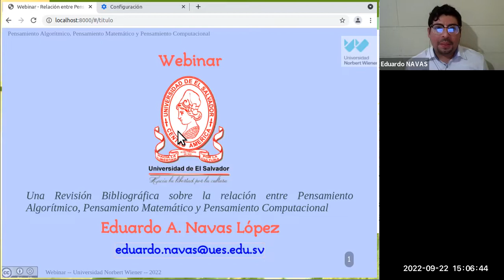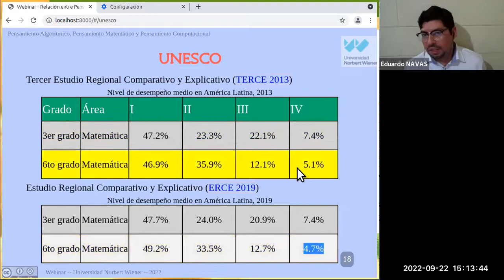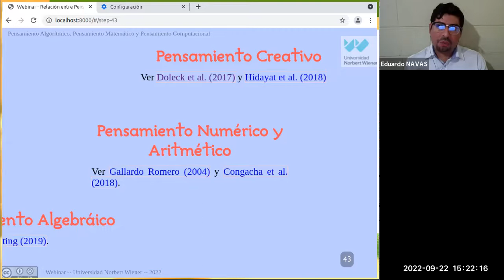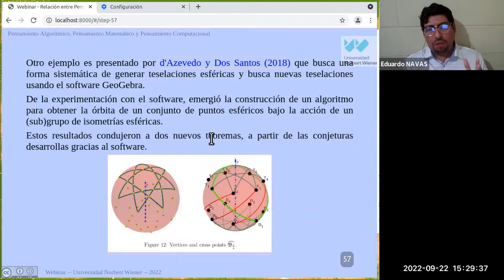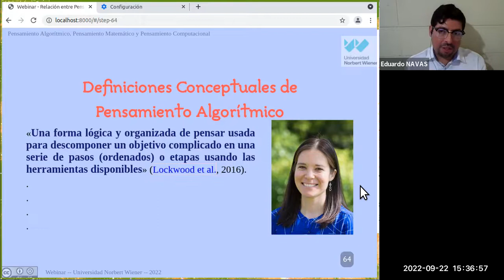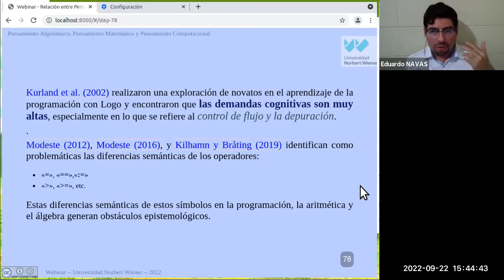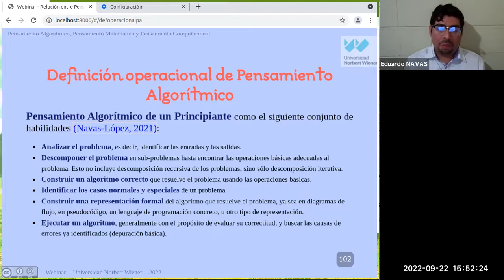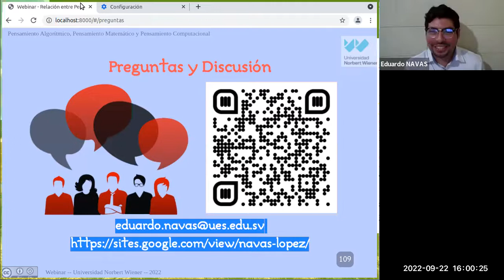Relación entre Pensamiento Matemático, Pensamiento Algorítmico y Pensamiento Computacional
Aquí presento una revisión de literatura sobre la relación que existe entre los tres tipos de pensamiento según la literatura científica disponible.
Esta es la grabación de un webinar impartido para la Universidad Norbert Wiener, el día jueves 22 de septiembre de 2022.
Incluye una adaptación de la introducción y marco teórico de mi tesis de Maestría en Didáctica de la Matemática.

0:00 Presentación
1:25 Introducción
9:49 Objetivo
10:02 Justificación
11:58 Definiciones conceptuales
15:35 Pensamiento matemático
19:48 Pensamiento algorítmico
40:05 Pensamiento computacional
43:50 Resumen de las relaciones
44:35 Preguntas
53:00 Cierre y despedida